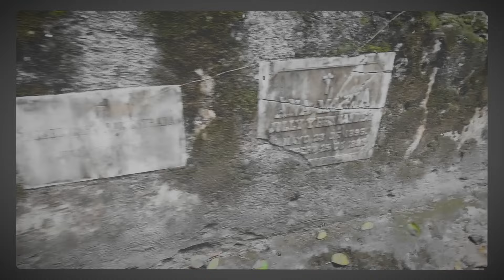Volviendo a la Hacienda "Almonte" (Lo que la vida me robó) // Grettell Valdez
¡Alejandro será mío! 🤪 ¿Se acuerdan? Volví al lugar al que viví como María, no se imaginan todo lo que hay aquí. ¡No se pierdan el video! 😊